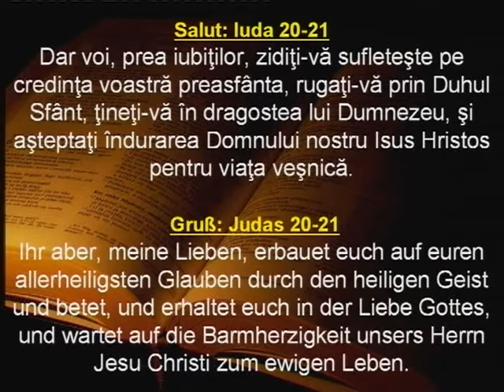ELIM VIENA PROGRAM